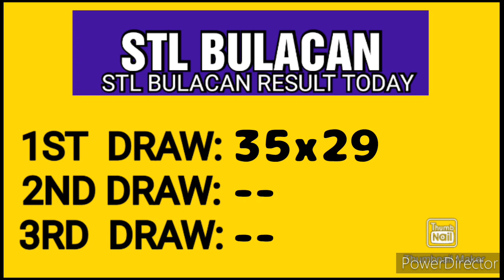STL BULACAN RESULT TODAY 1ST DRAW MAY 13, 2023 11AM